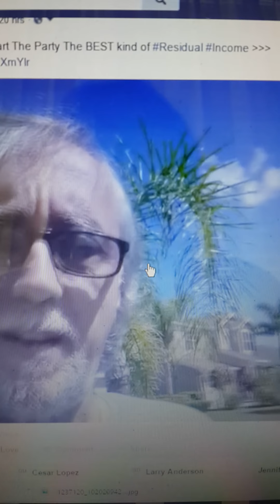Kulabrands Reverse Royalties Residual Income- Crazy Jersey Joe Mina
The best kind of residual income is Kulabrands Reverse Royalty Residual Income! Get paid royalties on great products no matter where in the World they are purchased for the Life of the products.. Whoo - Hooo